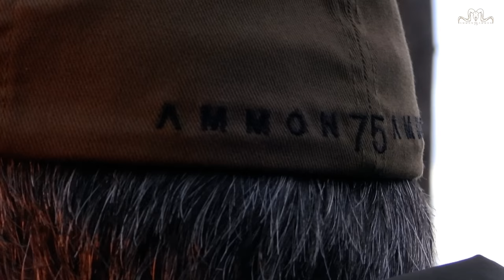Hungary Adventure Episode Hunting for Red Stag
Hungary Adventure Episode Hunting for Red Stag | Record Breaking Hunter | Hunting for Red Stag

On the trail of the Record Breaking Hunter. Follow our track.

Red Stag Hunt was an adventure hunting trip. Follow our track and enjoy the Red Stag hunt.

This Adventure is gonna give you so much thrill. Watch till the end for the perfect shot. It is worth watching.